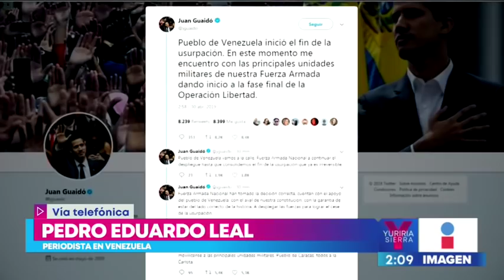¿Esperaban en Venezuela la liberación de Leopoldo López? | Noticias con Yuriria Sierra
La oposición en Venezuela vuelve a unirse y se alzan en contra de Nicolás Maduro.